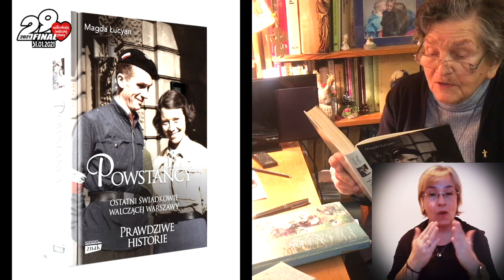Wanda Traczyk Stawska ps."Pączek"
Z Patronką Marszu Milczenia'44, panią Wandą Traczyk - Stawską ps."Pączek", pragniemy wesprzeć ideę 29. Finał WOŚP.❤️❤️❤️
Przyszłość i zdrowie naszych dzieci, to dla pani Wandy, ale i dla nas wszystkich, zawsze były, są i będą bardzo ważne.
Zapraszamy do licytacji książki "Powstańcy" autorstwa pani Magda Łucyan, TVN
👇👇👇LINK DO LICYTACJI👇👇👇

⏰ 28.01 - ostatni dzień licytacji

Tłumaczenie na j.migowy @Justyna Kowal